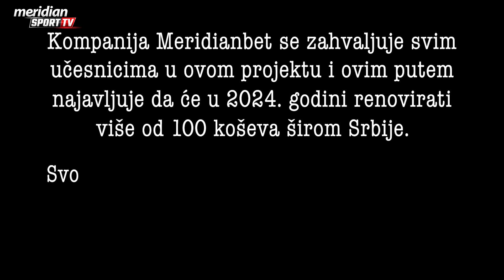Raduljica i Marković - Cimeri iz reprezentacije, prijatelji za ceo život!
Kada odrasteš na pričama o Žućku, Kići, Praji, Moki, Saletu, Bodirogi, Divcu i drugim legendama, onda ne možeš da ostaneš ravnodušan prema toj neodoljivoj igri pod obručima.
Ljubav prema narandžastoj lopti je zapisana u DNK kodu naše nacije. Klinci od davnina sanjaju sveti dres i reprezentativni poziv, a samo najbolji su uspevaju da dožive svoja maštanja iz detinjstva.
Ispred zgrade, na oronulom košu, do kasnih sati se pikao taj basket sa željom da jednog dana put dovede do legendarnih balkona
Košarka u Srbiji je uvek bila više od igre, a reprezentacija nešto sasvim posebno.
Željko Rebrača, Milan Gurović, Miroslav Muta Nikolić, Miroslav Raduljica, Stefan Marković i Stefan Birčević su bili deo našeg projekta i ispričali priču o svetom dresu, emociji prema košarci, kao i uspesima koji će zauvek biti zapisani u istoriji.
„Da vratimo košarku na pravo mesto“ je dokumentarni filim Meridian sporta koji prožima vreme od 1995. godine pa sve do danas i opisuje kako su stasavale šampionske generacije.
Posvećenost, naporan rad, ljubav prema košarci i timski duh su bili neizostavni začini najukusnijeg specijaliteta pod nazivom košarkaška reprezentacija Srbije.

Kompanija Meridianbet se zahvaljuje svim učesnicima u ovom projektu i ovim putem najavljuje da će u 2024. godini renovirati više od 100 koševa širom Srbije.

DA VRATIMO KOŠARKU NA PRAVO MESTO!